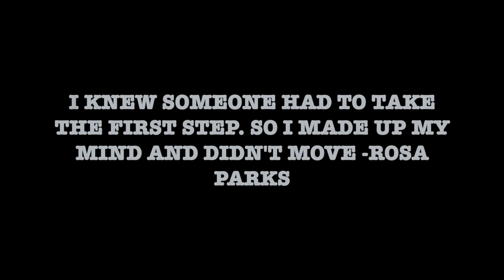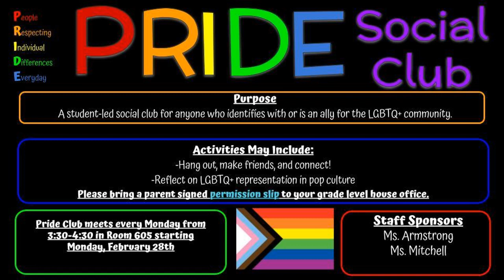Den Friday Feb 18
Today is an A day. It's Friday!
Episode 5.141